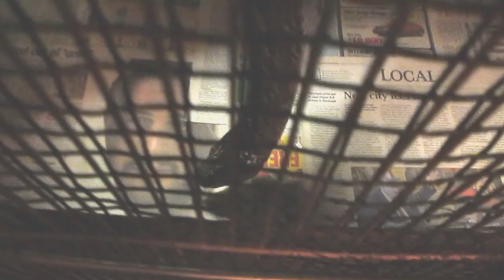Big Happy Snakes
The quality of time you invest with your snakes has everything to do with the development of their temperament and personality and being naturally curious animals it's important that you give them the opportunity to be a part of your daily lives so they are comfortable with everything going on around them !! This is an older video I never posted but decided to because people need to see how calm and social big constictors can be with interaction from their handler. These two snakes are currently almost 14 feet long each and weigh 100+ pounds each and because of the time I've invested raising them they are VERY social people friendly animals.Music from the Yutube Audio Library Song Title: Alot For A Light